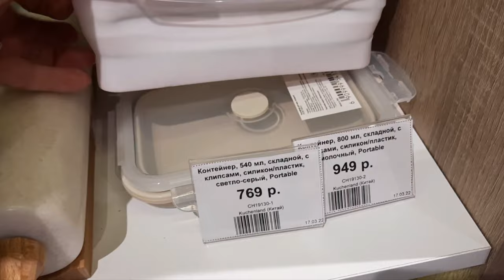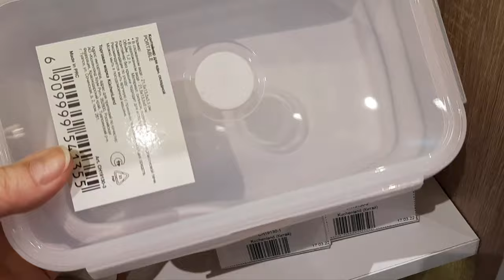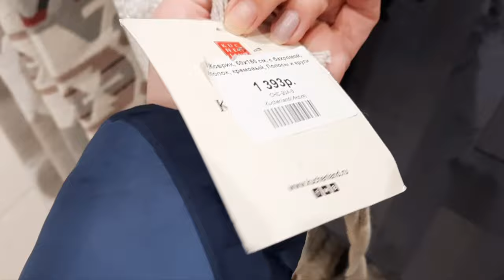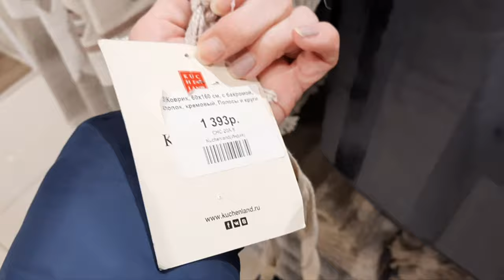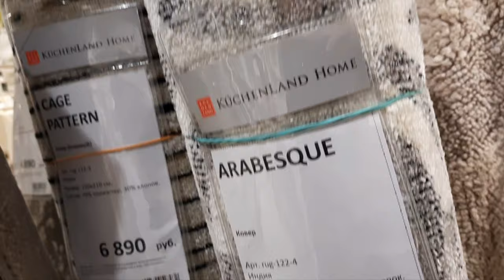Kuchenland home обзор товаров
Здравствуйте, прекрасные зрители моего канала! Сегодня обзор из магазина Kuchenland home. Здесь представлены сервировки стола с различными сериями и вариациями.